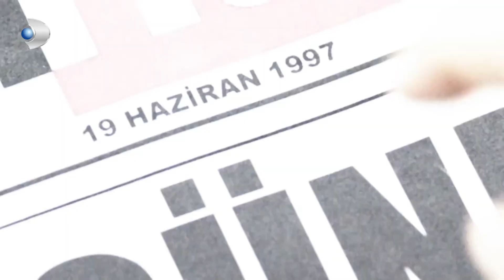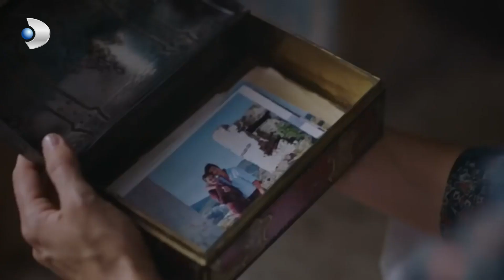Faryalı Kolyeyi Sahibine Verdi - Bodrum Masalı Özel Klip